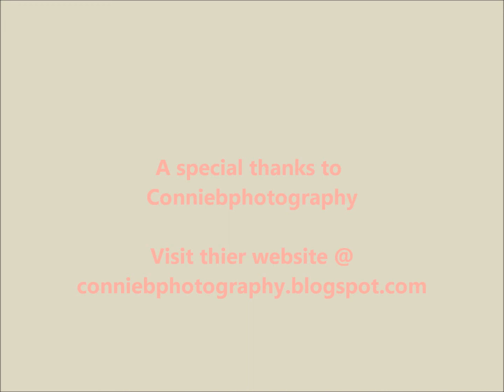mike and arely- come on get higher